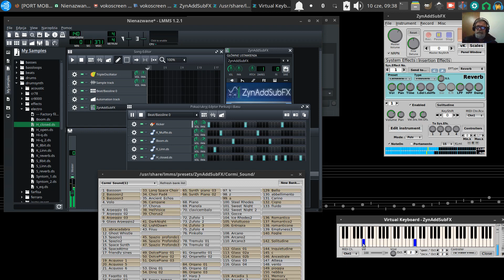LMMS - Ambient: Entropia and Solitude 🎶️ 💻️ 💧️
UbuntuStudio LMMS 20220611 Vlog Tao-Mola; ZynAddSubFX Cormi Sounds, Entropia & Solitude.